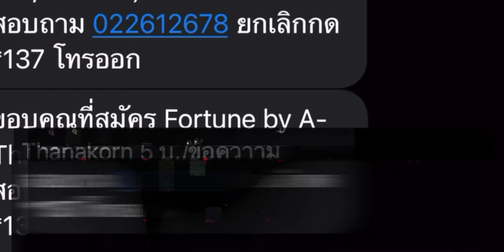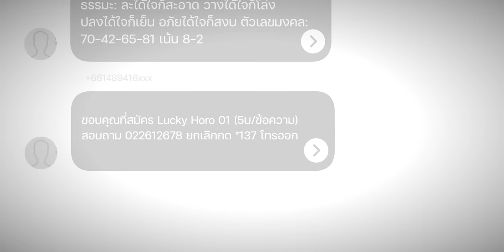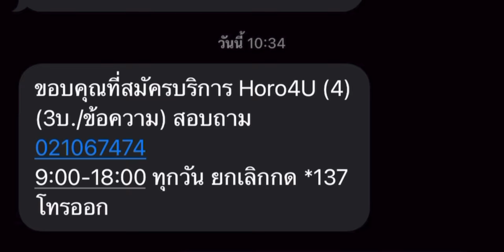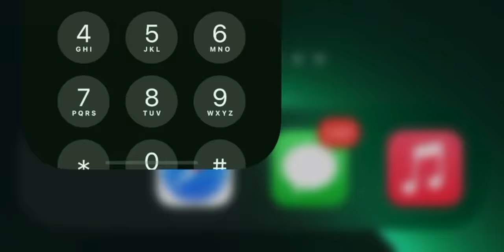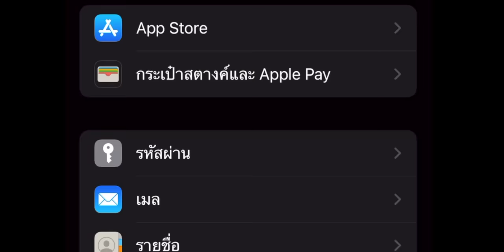วิธีจัดการปัญหา SMS กินเงิน SMS กวนใจ SMS ขยะ และเบอร์โทรมิจฉาชีพ สำหรับลูกค้า TrueMove H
ปัญหา SMS กินเงิน, SMS กวนใจ, SMS ขยะ (Junk SMS/Spam SMS) เป็นสิ่งที่หลายคนมักจะเจอกันอยู่เสมอ ซึ่ง ทรูมูฟ เอช ให้ความสำคัญในการพัฒนาคุณภาพบริการ ควบคู่กับการดูแลรักษาข้อมูลของลูกค้า รวมทั้งภัยคุกคามทางไซเบอร์อย่างต่อเนื่อง

ล่าสุด ทรูมูฟ เอช ได้ยกระดับเกราะป้องกันภัยไซเบอร์ เพื่อให้ลูกค้ามั่นใจในทุกมิติการใช้บริการ

จะมีอะไรบ้างไปดูกันเลย...

00:00 - เปิดคลิป
00:28 - ปัญหาภัยไซเบอร์
01:40 - SMS กินเงินมาจากไหน รูปแบบของ SMS กินเงินเป็นอย่างไร?
03:02 - True สามารถช่วยเหลือลูกค้าที่โดน SMS กินเงินได้อย่างไรบ้าง?
03:40 - True มีวิธีการในการป้องกัน SMS กินเงินเหล่านี้อย่างไร?
04:39 - สรุปภัยไซเบอร์ และวิธีป้องกันจาก True

อ่านรายละเอียดเพิ่มเติมได้ที่